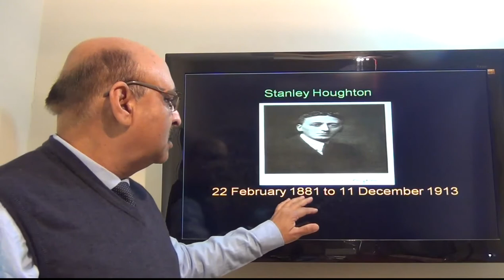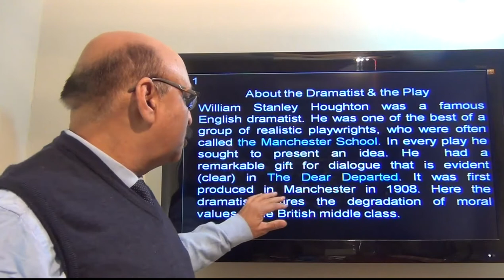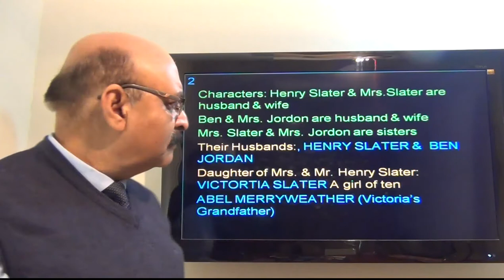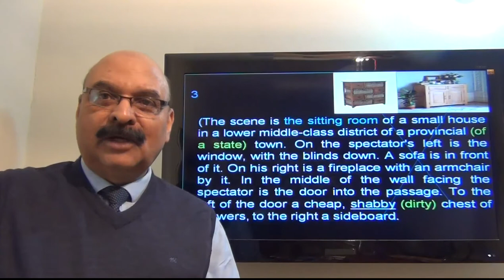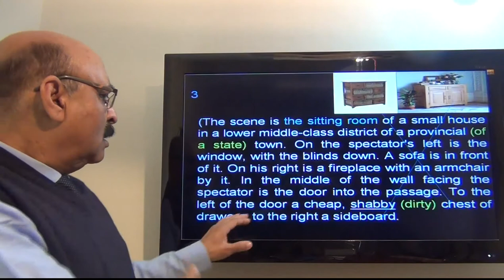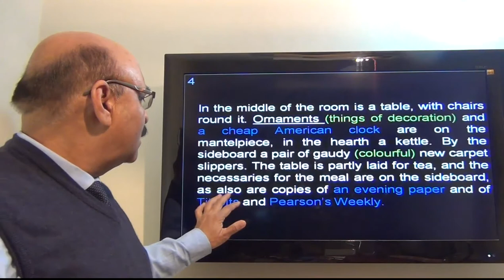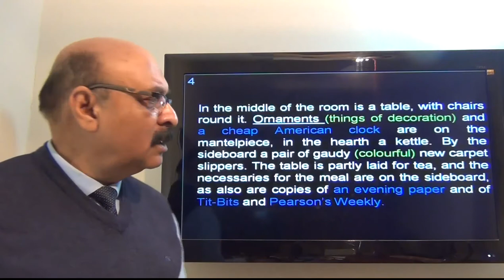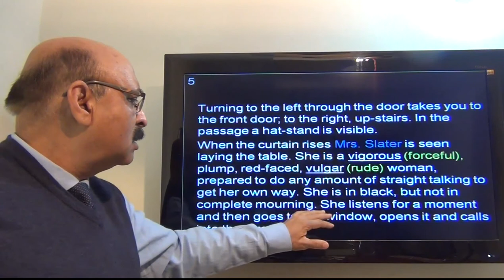Dear Departed By Stanley Houghton Video Lecture 1 of 6 ( A Sample Clipping)